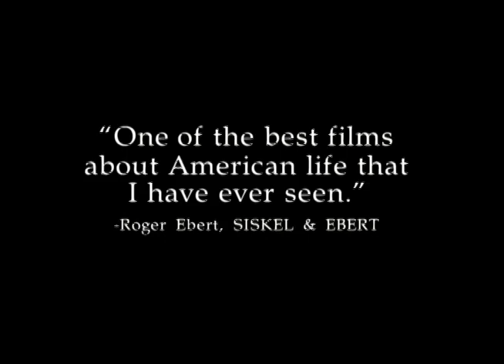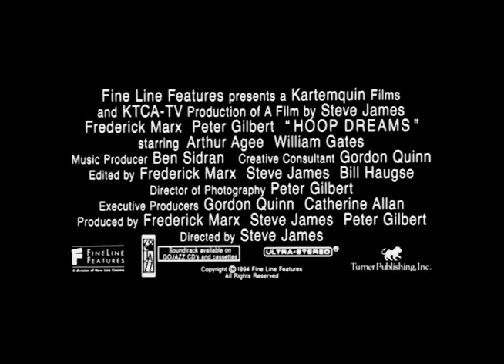Hoop Dreams - Official Trailer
An Oscar™-nominated film and one of the most widely discussed and well-received documentaries of the decade, Hoop Dreams chronicles the universal process of growing up, coming of age, the love and conflict between fathers and sons, brothers, best friends and spouses. Hoop Dreams tells the remarkable true story of two American dreamers plucked from poverty and given the opportunity to attend a suburban prep school and play for a legendary high school basketball coach. These two young men soon discover how easily their dreams of basketball glory can become obscured amid the intense pressures of academics, family life, economics and athletic competitiveness. But in the end, both boys fight to remain focused on their dream, no matter how hard tragedy strikes or how desperate their situation becomes.